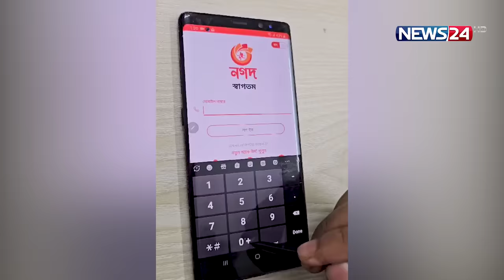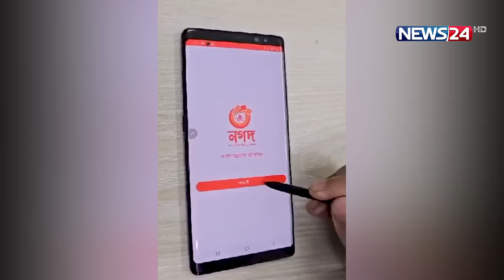যেভাবে তৈরি হয় নগদের নকল অ্যাপ, লুটে নেয় মানুষের টাকা | News24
NEWS24 Team